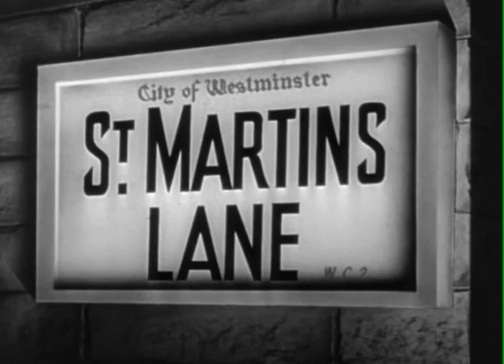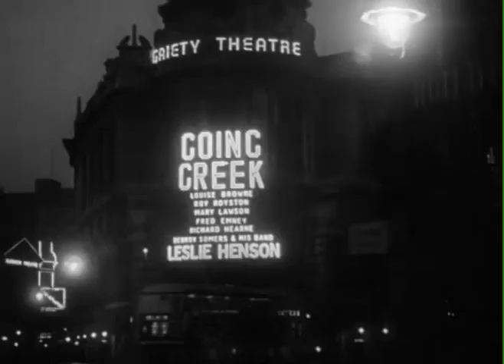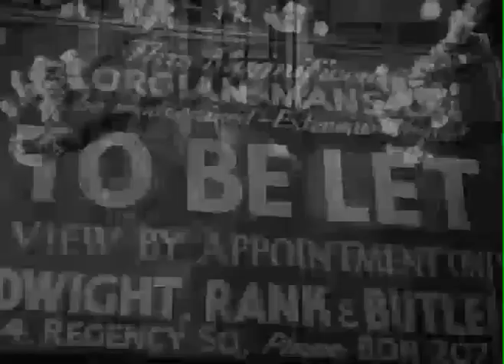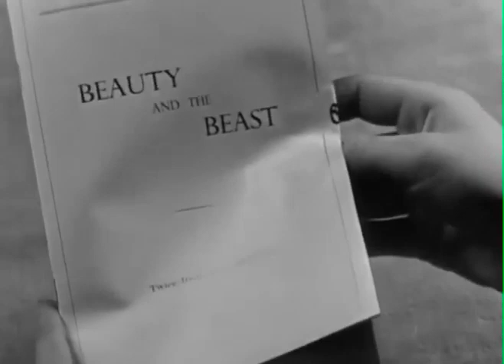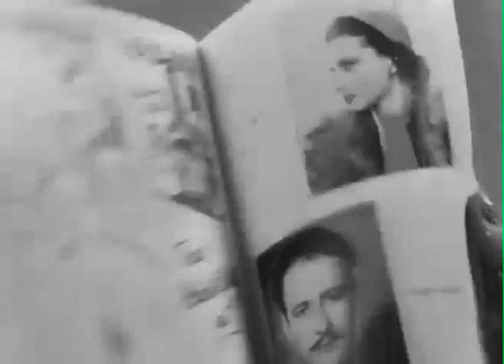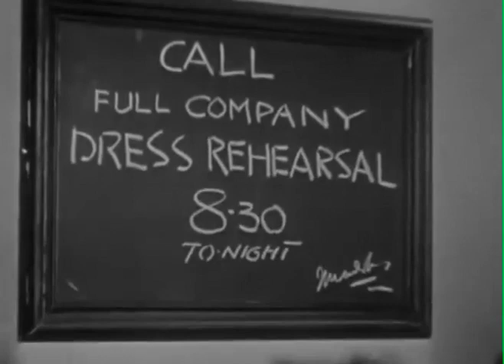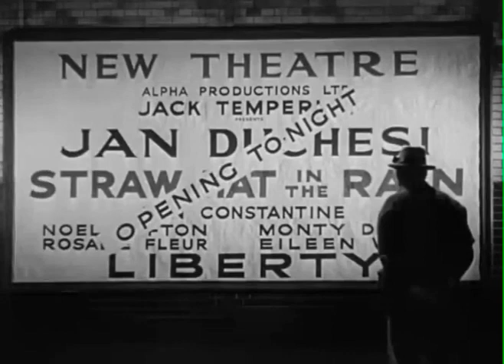ST. MARTIN'S LANE aka Sidewalks Of London (1938) Charles Laughton & Vivian Leigh | Comedy | B&W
St. Martin's Lane, also known as Sidewalks Of London After Dark, and Partners of the Night, is a 1938 British comedy drama starring Charles Laughton as a busker or street entertainer who teams up with a talented pickpocket, played by Vivian Leigh. The film co-stars Rex Harrison and Tyrone Guthrie in a rare acting appearance. It was produced by Mayflower Pictures Corporation.

SYNOPSIS
Pickpocket Libby gets support from street performer Charles, and her dancing leads to her invitation to theater patron Harley's party which in turn launches Libby's stage career while Charles keeps on struggling in the streets.

Charles Staggers is a London street performer, or busker, with his partners, Arthur Smith and Gentry.

He protects Liberty, known as Libby, a runaway and pickpocket, when she steals a gold cigarette case from successful song writer Harley Prentiss. He takes her into their troupe, making their trio into a quartet.

Libby attracts the attention of Prentiss and his wealthy friends, who can give her a life and career away from the streets. When she leaves, cruelly rejecting Charles's marriage proposal, he doesn't want to go on with the act anymore, and becomes an alcoholic. Libby's career, however, is a big success; she is offered a Hollywood contract.

CAST & CREW
Charles Laughton as Charles Staggers
Vivien Leigh as Liberty (Libby)
Rex Harrison as Harley Prentiss
Larry Adler as Constantine
Tyrone Guthrie as Gentry
Gus McNaughton as Arthur Smith
Edward Lexy as Mr. Such
Maire O'Neill as Mrs. Such
Helen Haye as Selina
Cyril Smith as Black Face

Directed by Tim Whelan
Written by Bartlett Cormack, Clemence Dane, Charles Laughton, Erich Pommer, Tim Whelan
Produced by Erich Pommer
Cinematography Jules Kruger
Edited by Robert Hamer, Hugh Stewart
Production company Mayflower Pictures
Distributed by Paramount Pictures (US)
Release dates 18 October 1938 (UK), 15 February 1940 (US)
Language English

NOTES
According to Vivien Leigh's biographer Alexander Walker, Laughton and Vivien Leigh did not get along while working together. Walker wrote that when an attempt was made to obtain Leigh's services for a film version of Cyrano de Bergerac, Laughton stated that she would have to dye her hair blonde. Leigh asked for a blonde wig, but Laughton insisted she dye her hair. The discussions fell through and Leigh felt slighted. A decade later she did dye her hair blonde playing Blanche DuBois in Tennessee Williams' play A Streetcar Named Desire, both on the stage in 1949 and in the 1951 film version.

When Leigh was approached to make Sidewalks of London, she did not want to work with Laughton and she felt no attachment to the role. Nevertheless, she was persuaded otherwise. In Alexander Walker's biography of Leigh, Larry Adler is quoted as saying that Leigh was difficult to work with. He said, "She didn't like Charles and he didn't like her. But he was much more professional. One weekend there were a few close-ups of Vivien to be done outside a theater and Charles, who invariably went down to the country with Elsa [Lanchester] at weekends, stayed up in town to 'feed' Vivien lines from behind the camera. I doubt if she'd have done as much for him. [Laurence] Olivier would show up on the set and they'd disappear into her dressing-room and it was quite a business to get her back to work." Olivier would show up on the days that Leigh was to shoot love scenes with the handsome Rex Harrison.

The film was adapted into the stage musical Busker Alley with songs by the Sherman Brothers. After several false starts with Tommy Tune as director and starring Tune and Melissa Errico, the musical had debuted at the York Theatre in New York on 13 December 2006 starring Jim Dale and Glenn Close. A CD which recreated this one-night-only performance was released by Jay Records in 2007.